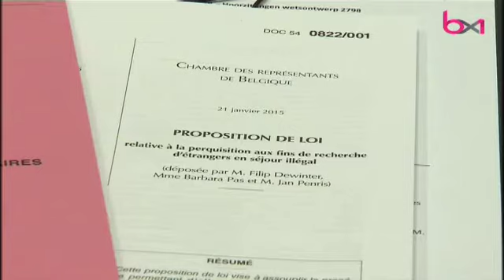Visites domiciliaires : Schepmans et Miller demandent un amendement du texte